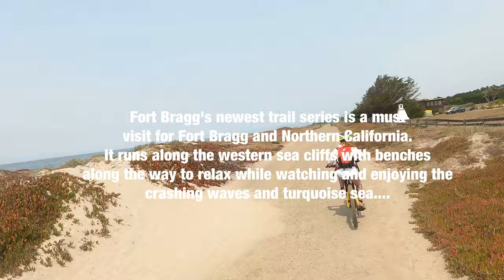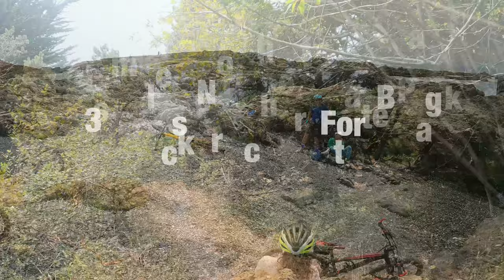4Kvideo| Fort Bragg Mendocino Ca: Most Scenic Coastal Trail and Stunning Cliff-Side Bike Ride.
4K video 8/6/21 The Coastal Trail is a scenic view of outstanding cliffs and shorelines that is beautiful to view by foot or by bike

Fort Bragg's newest trail series is a must visit for Fort Bragg and Northern California. It runs along the western sea cliffs with benches along the way to relax while watching and enjoying the crashing waves and turquoise sea.